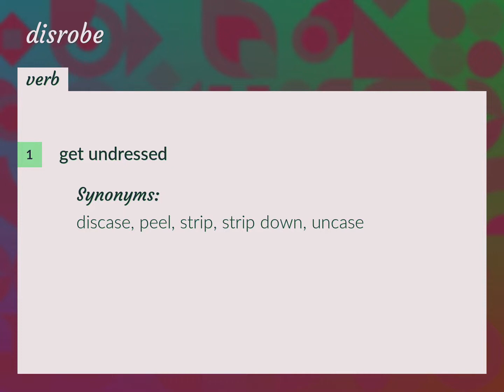Disrobe | meaning of Disrobe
What is DISROBE meaning?